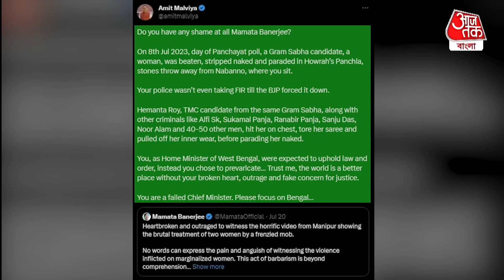লকেট ​যে মহিলার জন্য হাপুস হুপুস কাঁদলেন, সেই মহিলাই বলছেন অন্য কথা! Locket Chatterjee | Aajtak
আটই জুলাই রাজ্যে পঞ্চায়েত ভোটের দিন হওড়ার  দক্ষিণ পাঁচলায় একটি বিজেপির এক মহিলা প্রার্থীকে হেনস্তা করা হয় বলে অভিযোগ। হুগলির বিজেপি সাংসদ লকেট চট্টোপাধ্যায়, 21 জুলাই দিল্লিতে সাংবাদিক বৈঠকে তিনি অভিযোগ করেন ভোটের দিন পাঁচলায় নাকি ওই দলীয় প্রার্থীকে ভোটের দিন নগ্ন করে TMC কর্মী-সমর্থকরা। আসুন শুনে নিই লকেট চট্টোপাধ্যায় কী বলেছেন?